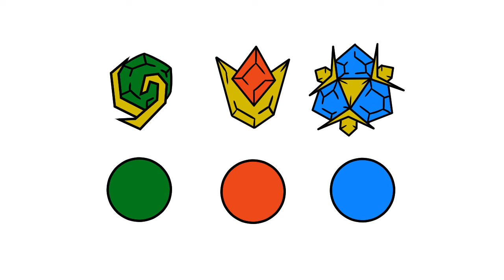La Leyenda de Linn Cap. 7 || Parodiadera